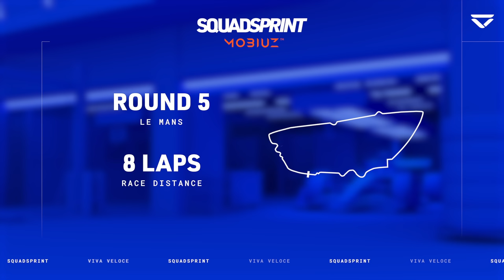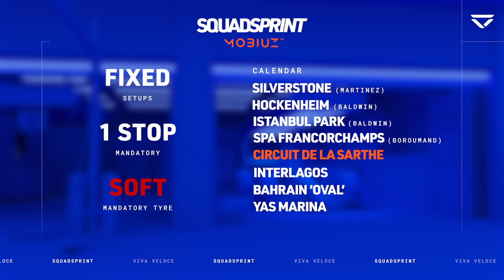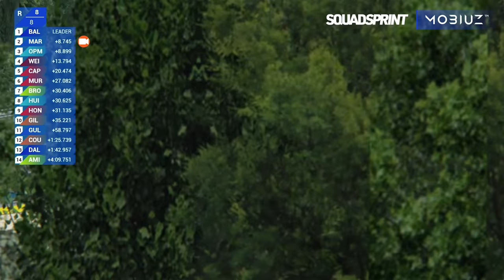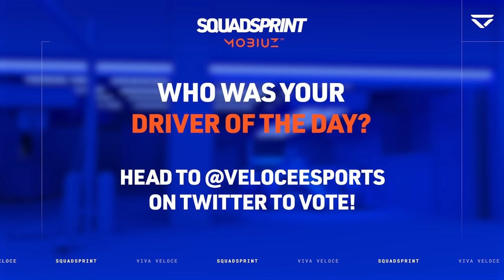F1 CARS... AT LE MANS?! | SquadSprint Race 5 by MOBIUZ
Have you ever seen Formula 1 cars around the full Circuit de la Sarthe? Only in SquadSprint! Round 5 of the season takes place at the stomping ground of the Le Mans 24 Hours!

Eight thrilling races played out in unique liveries, combining the biggest sim-racing YouTubers like  Tiametmarduk and aarava against F1 Esports pros including World Champion @jarnoopmeer and racing driver Louis Deletraz!

Let us know which team you're supporting in the comments below - and expect chaos!👇

Commentary by Ginger Andy & George Morgan:
Like the Veloce gear that the guys are wearing in this video?